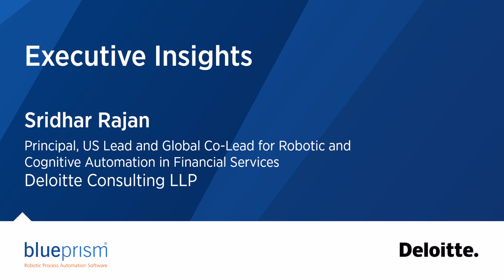Blue Prism RPA certification: Maintaining the highest standards | Blue Prism & Deloitte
Blue Prism’s certification process plays a key role in maintaining the quality and integrity of Deloitte’s automation services for its clients – and that’s crucial for delivering the right value from your Robotic Process Automation (RPA) implementation.

 Sridhar Rajan, Principal, US Lead and Global Co-Lead for Robotic and Cognitive Automation in Financial Services at Deloitte, has seen how bottom-up driven RPA implementations have provided varying quality in the end results. That’s why he believes Blue Prism certification is so important to ensuring a consistent quality standard when putting RPA in place.

Find out how certification and training helps to improve build quality and achieve the value you initially intended within your digital transformation strategy